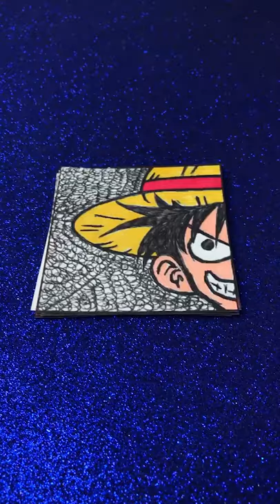A INCRÍVEL CANETA PRETA QUE SE TORNOU UMA LENDA - PalitoLandis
A INCRÍVEL CANETA PRETA QUE SE TORNOU UMA LENDA